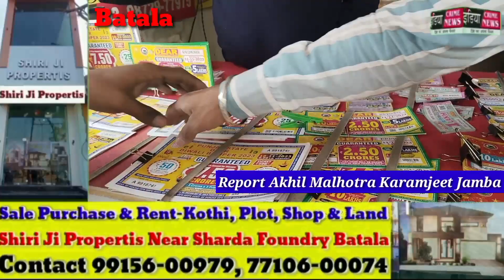ਲਾਟਰੀ ਬੰਪਰ ਖਰੀਦਣ ਤੋਂ ਪਹਿਲਾਂ ਸੁਣ ਲਵੋ ਲਾਟਰੀ ਬੰਪਰ ਵਾਲੇ ਵਿਕਰੇਤਾ ਦੀ ਗੱਲ